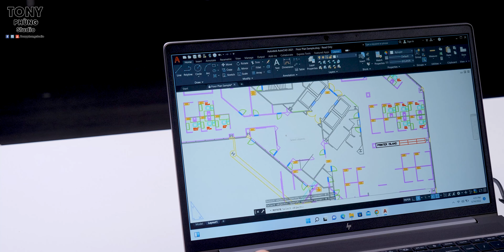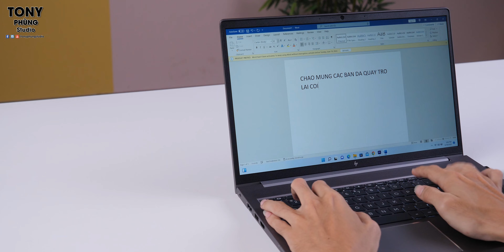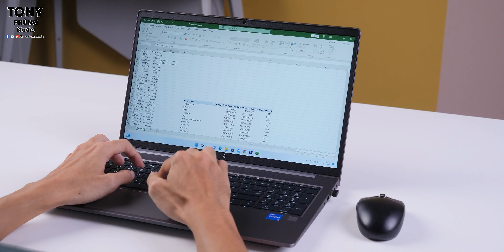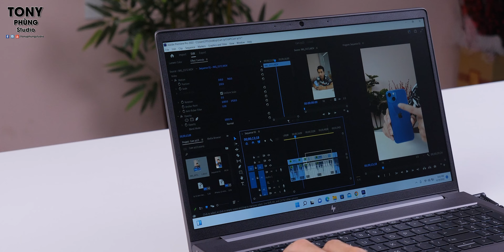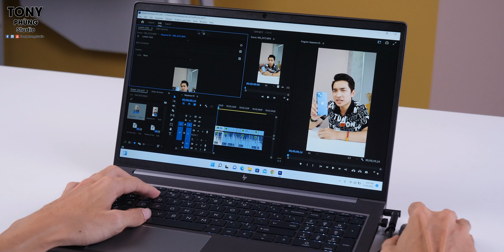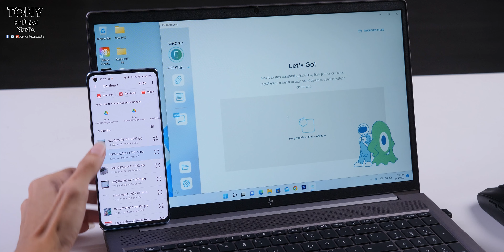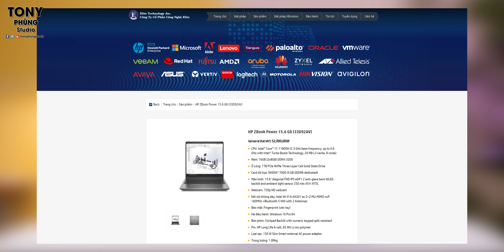HP ZBook Power G8 - Workstation mạnh mẽ !!!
Chiếc máy trạm di động hiệu năng cao, ổn định giúp làm việc và học tập chuyên nghiệp xử lý khối lượng công việc nhiều, tạo mô hình 3D với đồ họa chuyên nghiệp NVIDIA và bộ vi xử lý Intel Core thế hệ 11.  Sản phẩm được phân phối chính hãng bởi Công ty cổ phần công nghệ Elite trên toàn quốc.